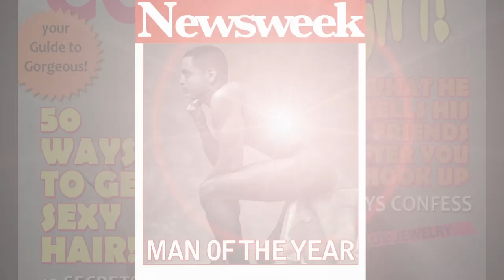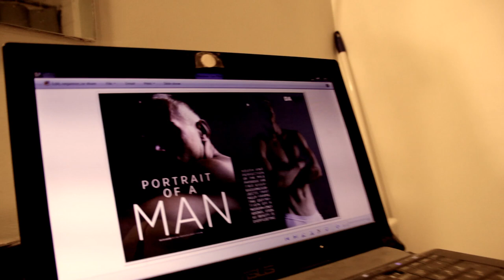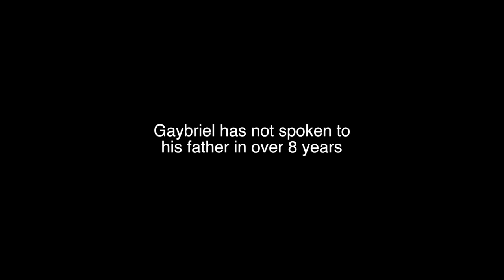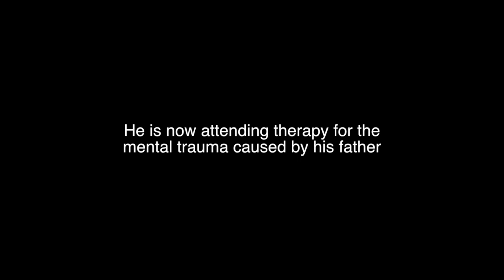"GAYBRIEL: Diary Of A Male Underwear Model" (Documentary)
Directed by Michael G. Flores

Cast
Adan Ramos
Efren Roland
Michael G. Flores